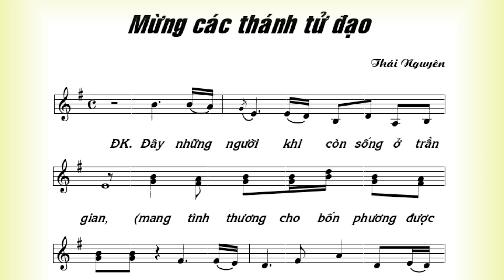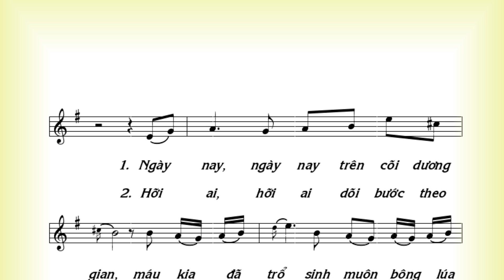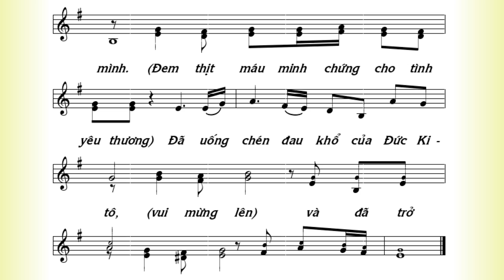MỪNG CÁC THÁNH TỬ ĐẠO VÀ HAI THÁNH PHÊRÔ & PHAOLÔ - Lm Thái Nguyên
MỪNG CÁC THÁNH TỬ ĐẠO.